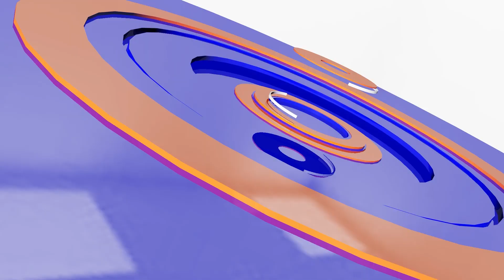កាត់ទោសឃាតកសម្លាប់ក្មេងស្រីយកចងដុំថ្មបោះចូលបាតទន្លេ | CFN TV (ព័ត៌មានអន្តរជាតិ) 28-02-24